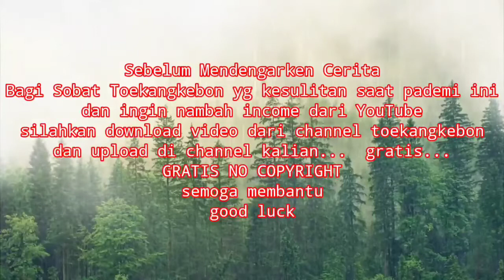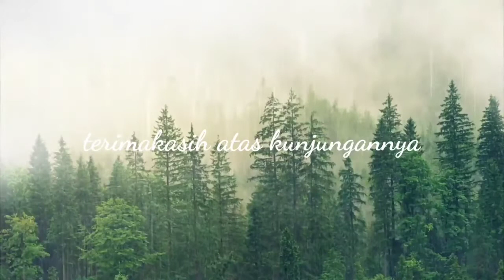Cerita Misteri GIBRAN TERSESAT DI HUTAN GUNTUR GARUT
Semoga membantu...

Merinding Bulu Kuduk! Gibran: Ada yang Nawarin Makan Tapi Gak Tahu Siapa | AKIP tvOne, gibran hilang di gunung, gibran hilang di gunung guntur, pendaki hilang
horor indonesia
horor indonesia terbaik
horor korea
horor terbaru 2021
hantu seram
hantu pocong
hantu lucu
hantu kuntilanak
hantu asli
misteri togel
misteri box
cermis bobo
cermis nyata
cermis kumparan terbaru
cermis terbaru
cermis kaskus
alas roban
alas purwo
horor cerita
horror comedy
Jagat. Segoro Demit

, Gibran Pendaki yang Hilang Berhari hari, Ditemukan di Dekat Air Terjun Cikoneng, gibran, gibran ditemukan, gibran pendaki, gibran pendaki gunung guntur, gibran pendaki hilang

, Kronologi Gibran Pendaki yang Hilang di Gunung Guntur Garut | AKIM tvOne